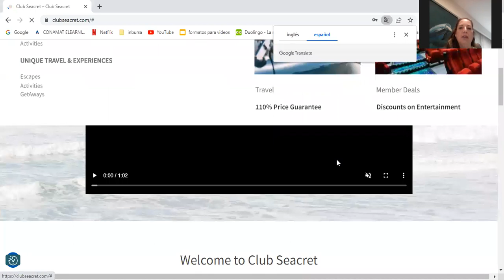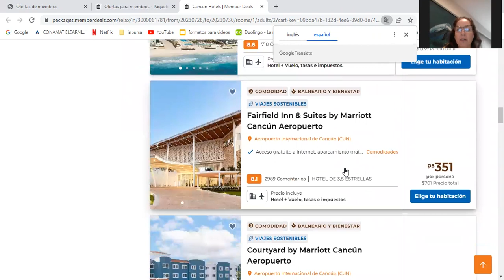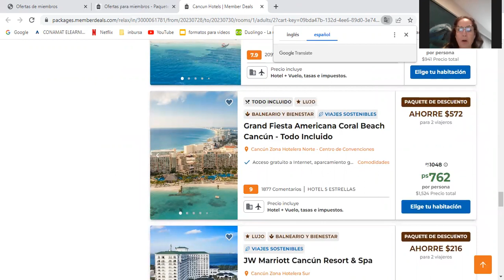Ruta Viajes paquetes de ofertas socios Club Seacret, Members deals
TeGuio PlayasMéxico Ciudades PaisesdelMundo CentroAmerica SurAmerica Asia MedioOrientes y más.

Puedes usar nuestro portal como consumidor VIP o hacerte  AGENTE promotor y crecer una red de consumidores en el país y en el mundo, por ahora contamos con 60 países.

Contamos con 3 portafolios de productos y servicios:
Estilodevida (Precios mayoreo para socios de hospedajes en más de 1,000 000 de hoteles, renta de autos, vuelos con todas las líneas aéreas, Yates, Cruceros, Get Away, Viajes de escapada, renta de suites, casas, conciertos y eventos sociales como carrera de autos, exposiciones, galerías, club de vinos, carreras de caballos, subastas de arte, productos)
¿Que es un Get Away? Es un beneficio por inscribirte y adquirir un paquete de productos para Conoce, usa o promover nuestras líneas de productos y servicios Seacret y Seacret te obsequia 1 hospedaje para 2 personas ya sea, Hotel o Crucero y hay opciones por todo el mundo.

Con Seacret hay muchos secretos y posibilidades que desarrollar como socio, vive pleno, vive feliz con clubseacret